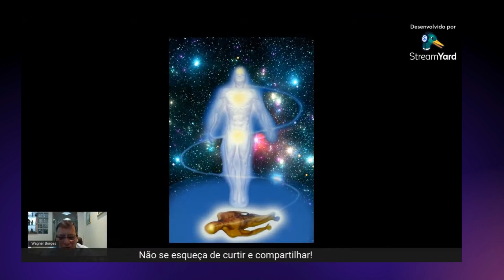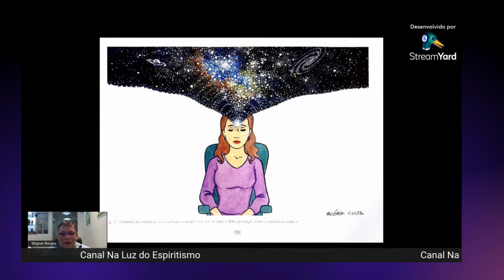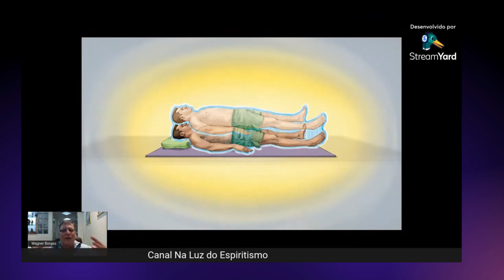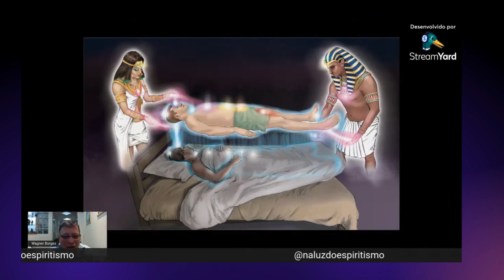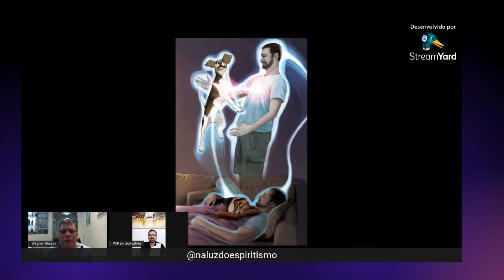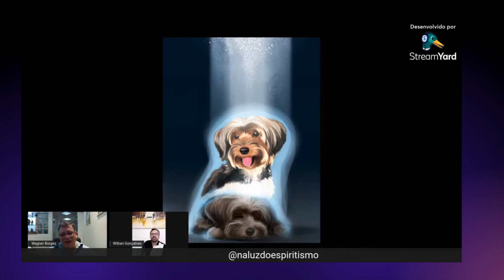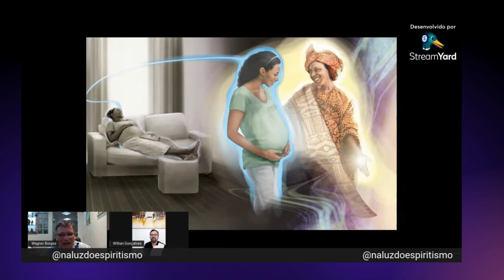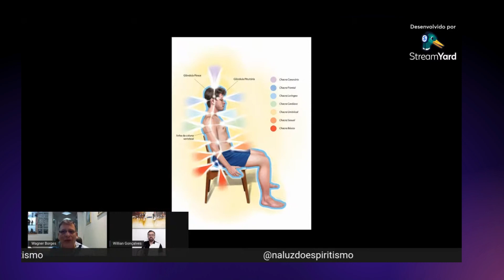Experiências Fora do Corpo no Contexto Mediúnico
Live realizada em 06/10/2022 no canal @NaluzDoEspiritismo

Edição do video @canaldiegoroque